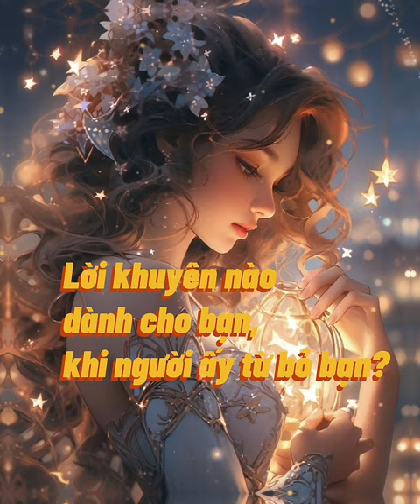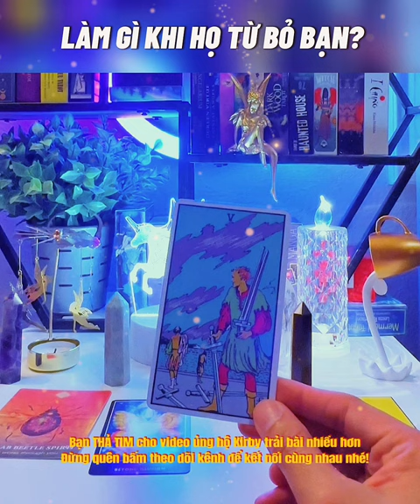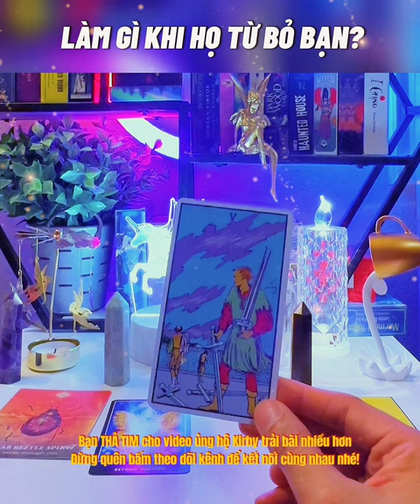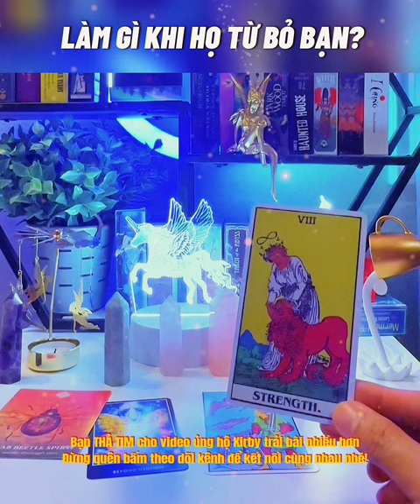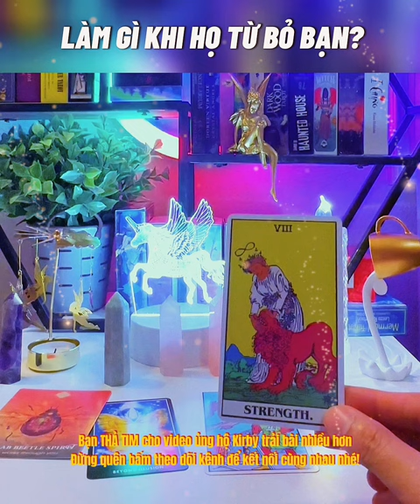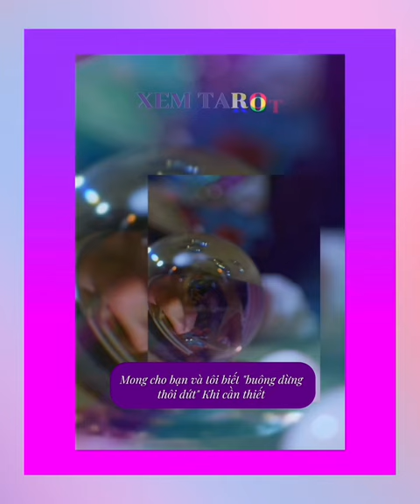Lời khuyên nào dành cho bạn khi người ấy rời bỏ bạn? - Chính Nghĩa de Papillon